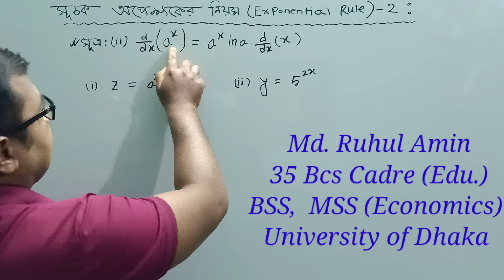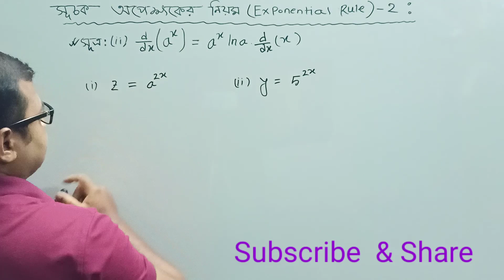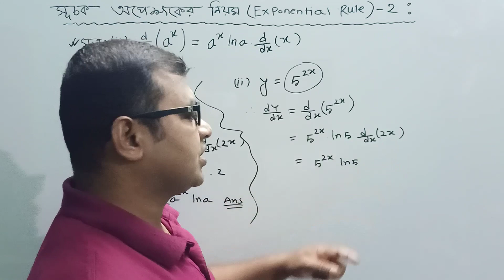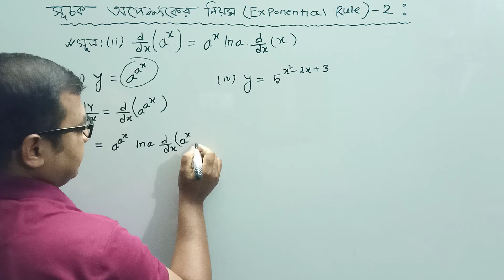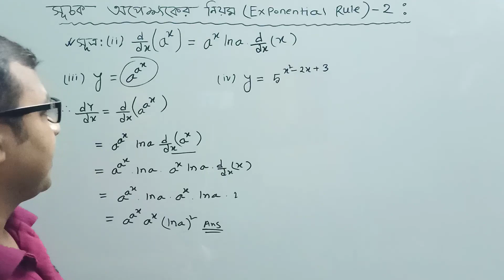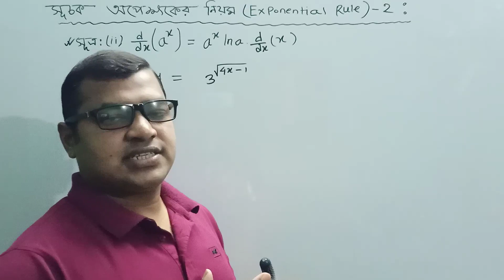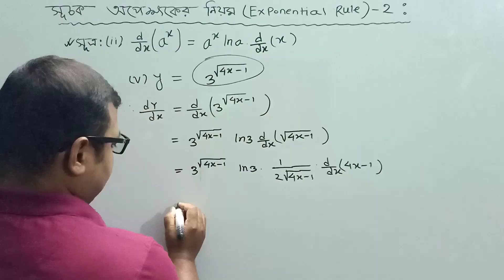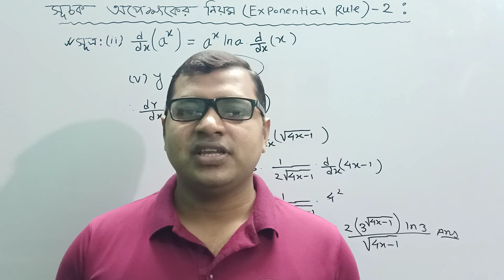06.Exponential_Rule★সূচক অপেক্ষকের নিয়ম -২)অন্তরকরণ ★ ১ম বর্ষ★মৌলিক গণিত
06.Exponential_Rule★সূচক অপেক্ষকের নিয়ম -২)অন্তরকরণ ★ ১ম বর্ষ★মৌলিক গণিত